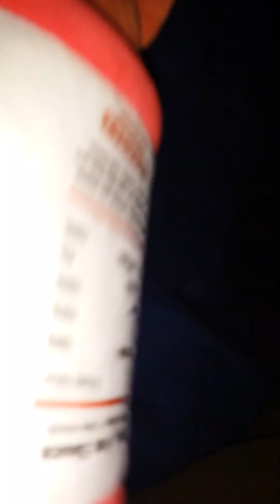episode 1 / trailer of Universe break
I'll try to complete Universe travel with three episodes and this one will be a whole season and I hope you guys like this new show eats is what I thought would be cool because all the trailers and get on it so one of the trailers but so yeah I hope you like comment and subscribe